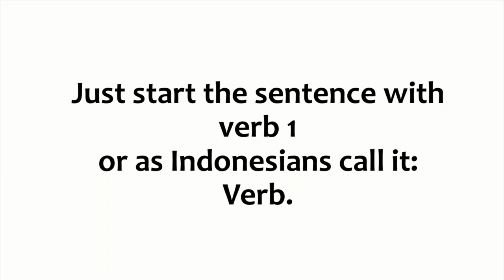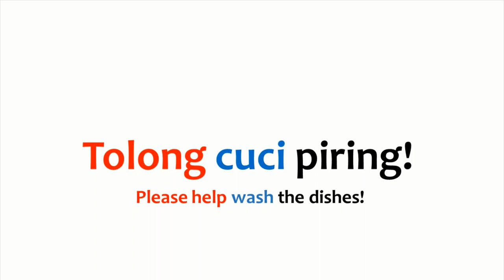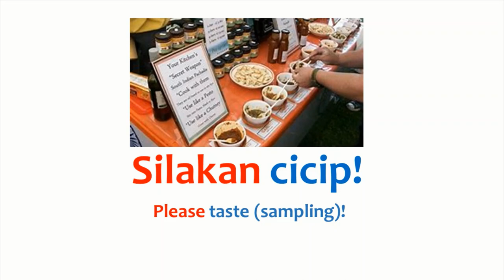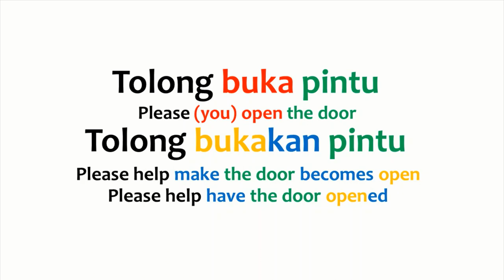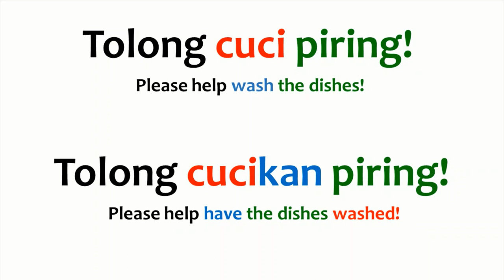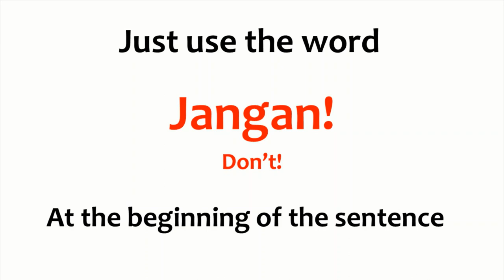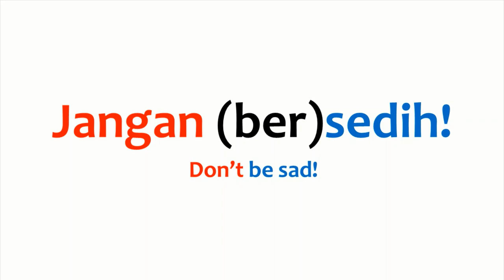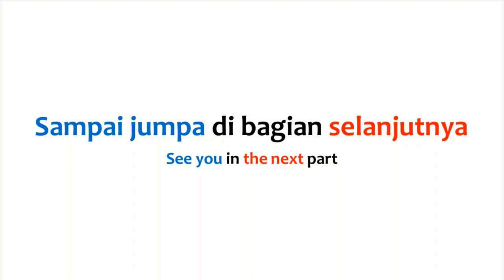18 - Asking for a favor and giving directions / suffix -Kan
Simple ways to make imperative sentences in Indonesian language.
Suffix -kan